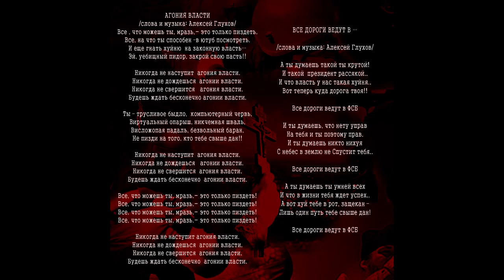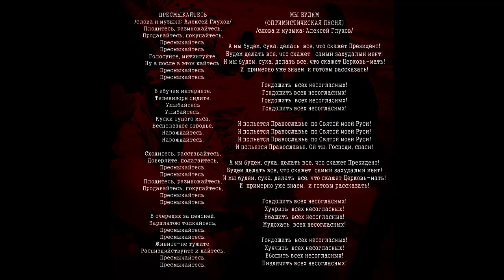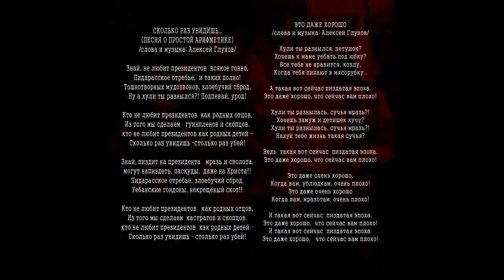АНСАМБЛЬ ХРИСТА СПАСИТЕЛЯ И МАТЬ СЫРА ЗЕМЛЯ ''Это даже хорошо (Что сейчас вам плохо)'' /hardcore/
(с)2018 Zymotic Productions, Russia, Tver
⭕ Внимание!! К содержанию относиться исключительно с юмором.
/lyrics and music by Alexey Glukhov/

⭕ МУЗЕЙ РЕДКОСТЕЙ АЛЕКСЕЯ ГЛУХОВА (Собрание редкостей, странностей, ручной работы, коллекционных предметов живой и неживой природы от Алексея Глухова)

⭕ Проект ''ШАЛАВА ИЗ ТВЕРИ'' (гоп-стоп-рок, дворовый рок. Стёб от участников АХС и МСЗ):
⭕ !!Оказать поддержку лейблу и проектам!!